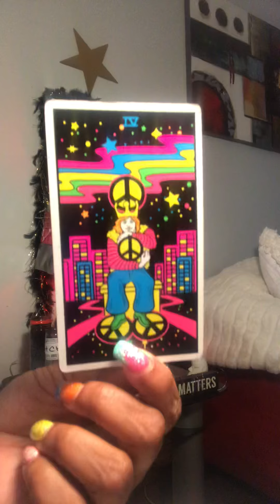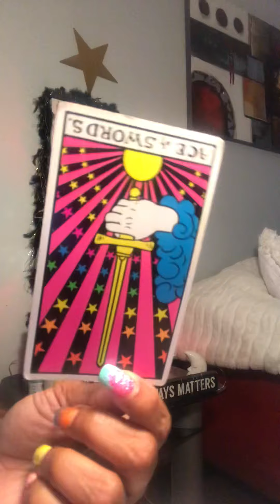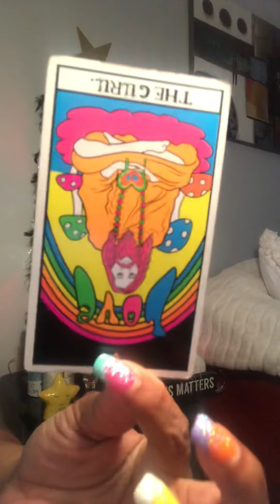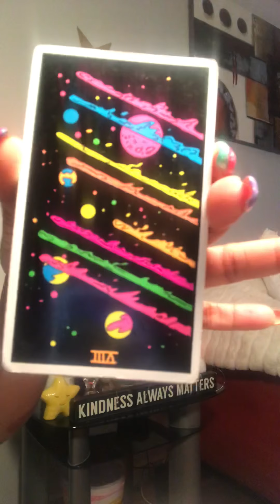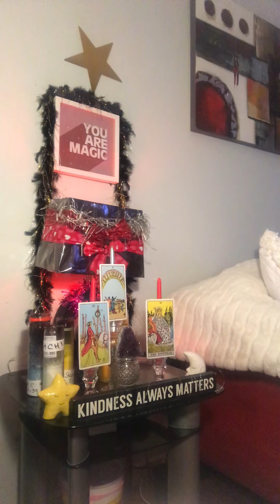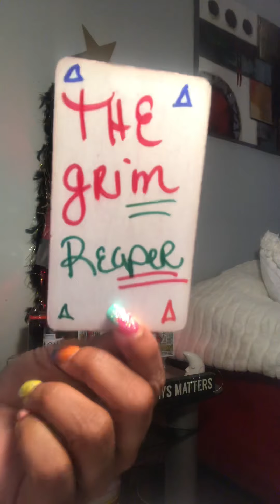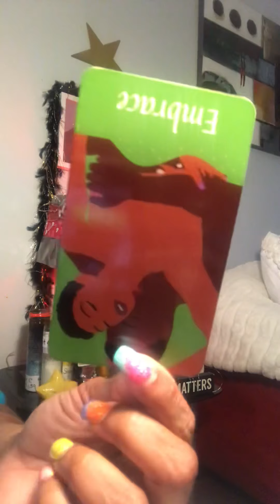THe GriM reApeR 😱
$ITSMYTIME2ShINE1978